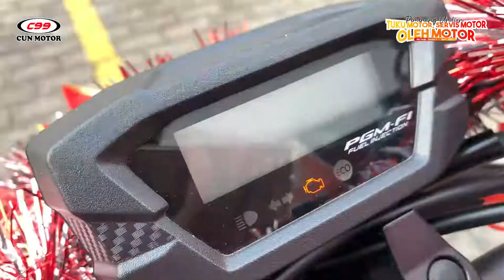Pemenang Undian Tuku Motor, Servis Motor, Oleh Motor CUN Motor Group Tahun 2022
Selamat kepada konsumen CUN Motor yang terpilih sebagai pemenang undian Program Tuku Motor, Servis Motor, Oleh Motor Tahun 2022 🎉🎉

CUN Motor mengumumkan pemenang undian 1 unit sepeda motor Honda BeAT melalui live Instagram @cunmotor pada 5 Juli 2022. Program Beli atau Servis Motor Berhadiah Motor ini diadakan oleh CUN Motor sebagai bentuk apresiasi CUN Motor atas kepercayaan seluruh konsumen CUN Motor sampai saat ini

Program undian ini berlaku untuk seluruh konsumen AHASS CUN Motor Group yang melakukan Servis Paket Lengkap di Jaringan AHASS CUN Motor Group. Selain itu, konsumen yang melakukan inden sepeda motor Honda secara cash atau kredit semua tipe pada periode Januari - Juni 2022 juga berhak mendapatkan kupon undian

Kami ucapkan selamat kepada para pemenang dan bagi yang belum beruntung jangan berkecil hati, karena masih banyak kesempatan untuk memenangkan hadiah lainnya dari program marketing CUN Motor kedepannya.